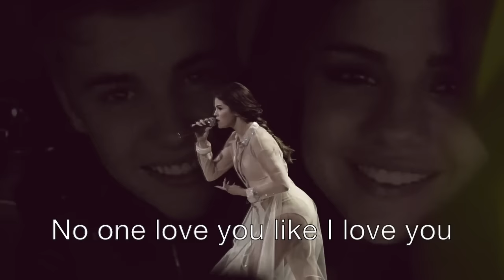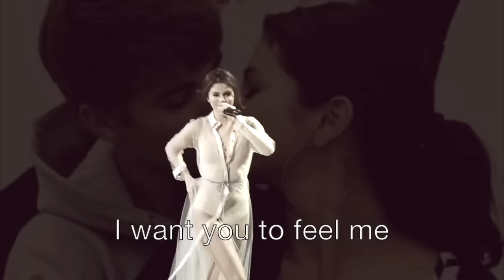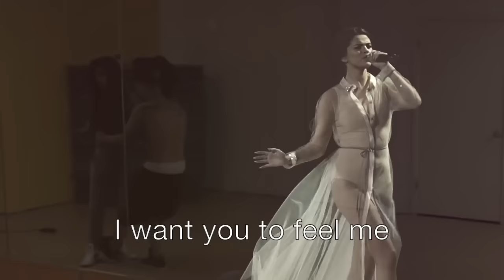Selena Gomez - Feel Me (Jelena) Lyrics